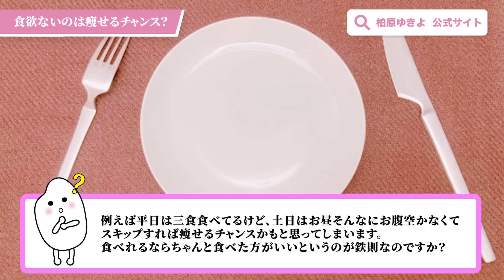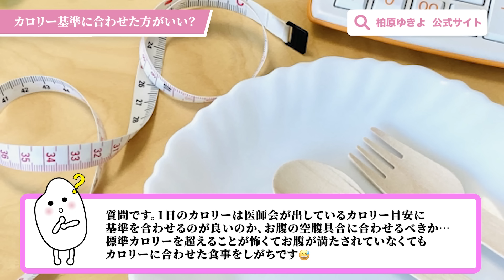【食欲ないのは痩せるチャンス？】身体の機能を低下させるNG行動！カロリー計算意味ないです。身体の機能を活性化させて健康的に食事を摂る方法【お米生活６：４】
▼柏原ゆきよLINE公式アカウント
✅食を楽しみながら健康になってもらうための方法
✅食べて痩せる方法
✅食を通して人生を変える方法

などを無料動画講義にて、お伝えします。

▼『令和の食育』無料メール講座はこちら▼
●食べることで体と心が元気になる方法を無料メール講座で限定公開中●

柏原ゆきよの無料メール講座「令和の食育」とは？
あふれる食の情報に惑わされていませんか??
カロリー計算や流行りの健康法に惑わされない
正しい知識を学んで食事をすることで
体と心を変えて元気になるためのメソッドを、
無料メール講座で限定公開中です！
気になる方は上記のURLからチェックしてみて下さい⬆︎⬆︎⬆︎

▼あなたの健康をサポートする健康食育シニアマスター▼

●お米先生式 気軽に！6：４レシピ総集編●
【1週間21食分】痩せ体質になる!!7daysチャレンジ食事メニューを管理栄養士が一挙公開!!【お米ダイエット】【お米先生】【お米生活】